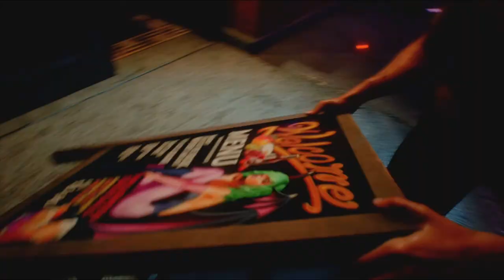Be My Valentine - RESIDENT EVIL 3 REMAKE DEMO